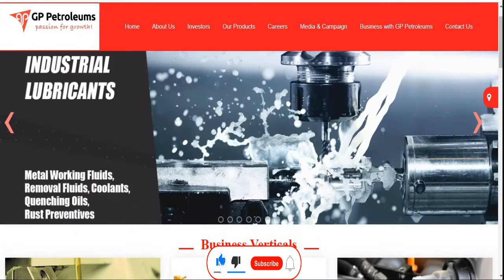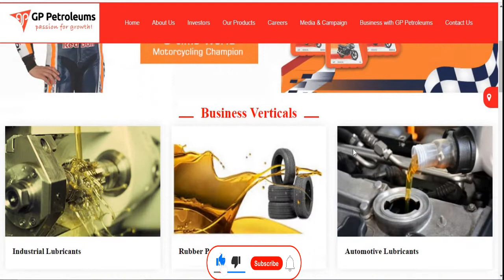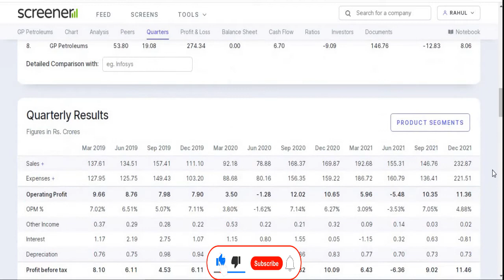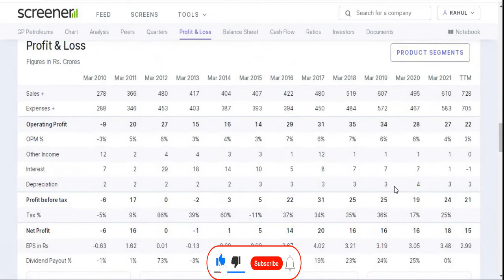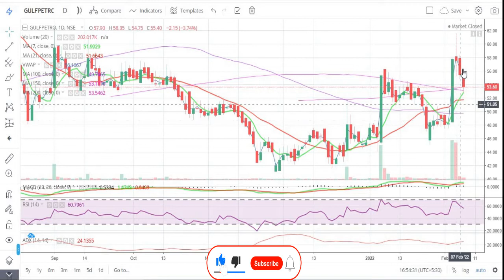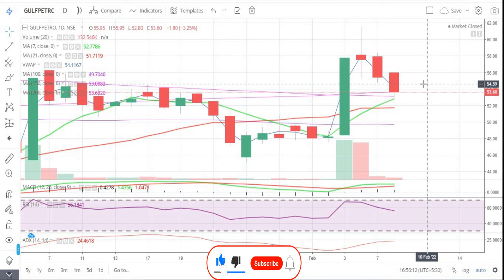GP Petroleums Ltd || Quarter 3 Result 2022 Review || Latest Target || Petroleums Share || Penny